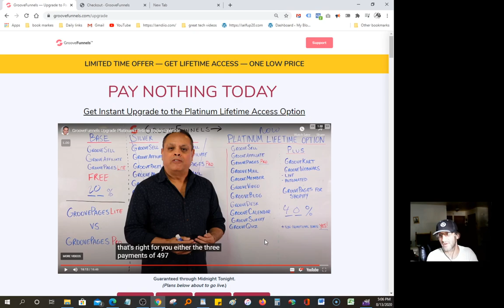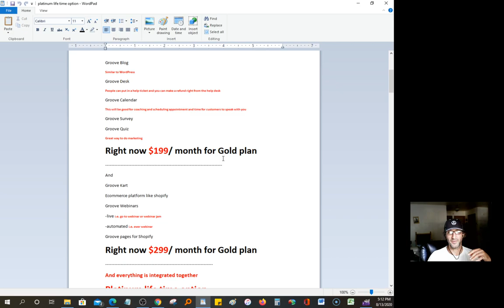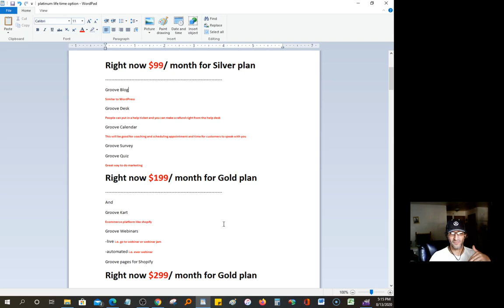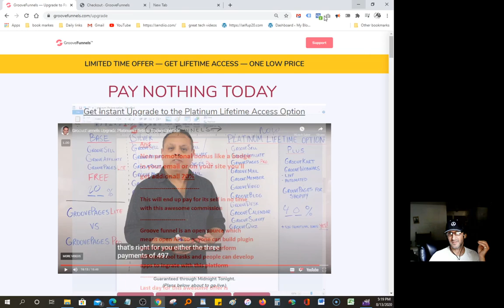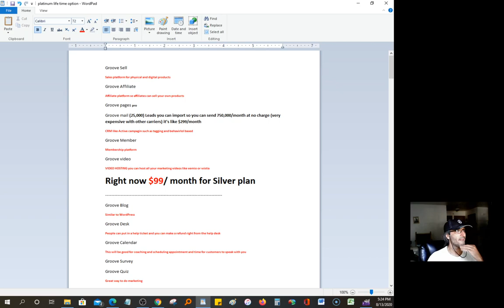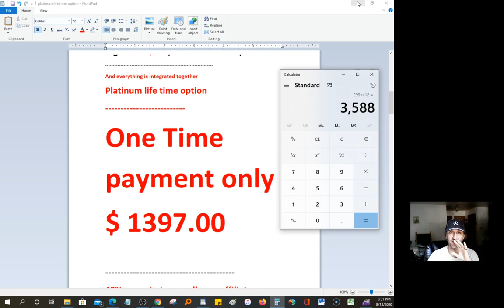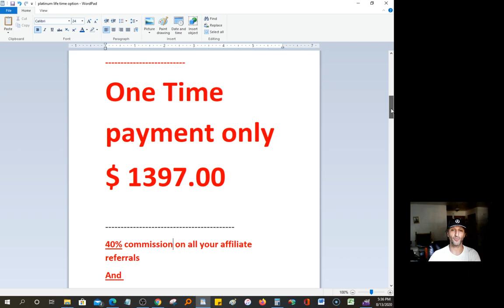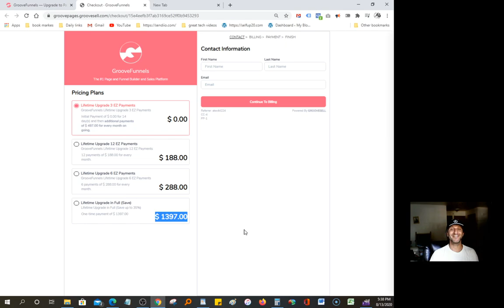🔴Groovepages Sept-1-20 is your last day🟡 time is running out💎Mike Filsaime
the deadline to signup for Groovefunnels is 9-1-20 hurry up it's free now no credit card needed
Don't miss the boat

🟢WebinarJam

This is among the most popular products that have been launched by Andy Jenkins and Mike Filsaime.

The Kibo Code Review
KBB Course Review
Kartra Review
Who is Mike Filsaime – The Guy Behind This Revolutionary E-Commerce Platform Called GrooveKart
by Alex Johnson
It is never easy to build a successful online business. There is so much that needs to be done, including identifying your market niche and locating products that satisfy that niche’s needs. However, opening an e-commerce store is one of the better ways to earn money online right now.

In the past, it was a very challenging and difficult process to open an e-commerce store. It has continued to get easier over the years to launch and run an e-commerce store. These days there are a number of popular tools that are available that enable entrepreneurs to get their very own online store started with only a couple of clicks of the mouse. GrooveKart is among the most recent entrants into the industry.

John Cornetta and Mike Filsaime are launching the new e-commerce platform called GrooveKart. For more than two years the two have secretly worked on getting this platform developed. The platform was designed to provide all of the features that are needed to run an efficient and effective e-commerce store in the form of a standard feature. So you won’t have to invest in high-priced apps to get access to certain features since the software’s standard version provides all of the features that you need.

Building a brand new e-commerce platform completely from scratch is a huge undertaking, but with individuals like John Cornetta and Michael Filsaime behind that platform, it is practically guaranteed to provide something exciting. However, if you don’t know about Michael Filsaime and John Cornetta and how popular they are in the online marketing world, then this article will tell you everything that you would like to know about these incredible Groovekart creators.

About Mike Filsaime
For decades now, Mike Filsaime has been an important leader of the Internet marketing industry. During the early years, he became known as a very successful digital marketer. However, over the years, his attention has turned to create successful software solutions completely from scratch.

Over the past several years, Filsaime has been involved in the launches of several multi-million dollar companies. They have included Marketers Cruise, Everwebinar, WebinarJam, and Kartra. Mike is a digital marketer who is in high demand as a marketing consultant, author, speaker, software developer, and digital marketer. The following are some additional details on some of the most successful software platforms that Mike Filsaime has launched over the past several years. His success is proven by the fact that his software brands that have launched over the last couple of years have earned him more than $85 million.

Kartra
This totally automated business platform was specifically developed to sell digital products. Mike Filsaime and Andy Jenkins partnered together to create and sell the automated solutions that cover nearly all digital marketing aspects including membership websites, business management, analytics, split testing, automated sales funnels, affiliate management, email marketing, videos hosting, and more. The platform has been designed to provide all of the features that a digital marketer typically needs for selling various kinds of digital products online.

WebinarJam
This is among the most popular products that have been launched by Andy Jenkins and Mike Filsaime. WebinarJam was first launched in 2014. These days there are a number of different affordable webinar platforms that are available. However, back when it was first launched there were not as many options that were available for marketers.

Mike Filsaime was among the first internet marketers to thoroughly understand the potential that webinars have for entrepreneurs. That is why he decided to partner with Andy Jenkins and have a software platform created that offered unlimited attendance and unlimited webinars. It was the very first product that offered this great deal at a very affordable price.